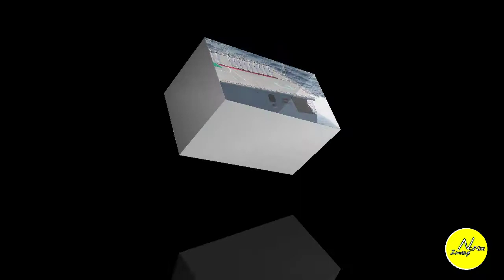Corona Virus vs Indian Navy|कोरोना के खिलाफ नोसेना|Oxygen Shortage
Indian navy कोरोना के खिलाफ बहुत बरा action लिया।Indian navy के तिन युद्धपोत10th may,2021 ,सोमबार 80टन तरल oxygen,20क्रायोजनिक अक्सिजेन tank ,करीब 4300अक्सिजेन सिलेन्डर लेके भारत पहूचे।और भी मेडिकेल सामग्री लाया गेया है।